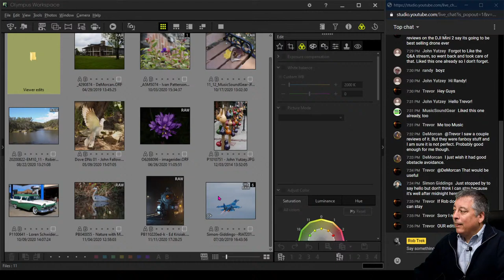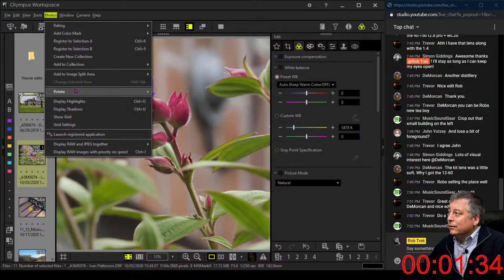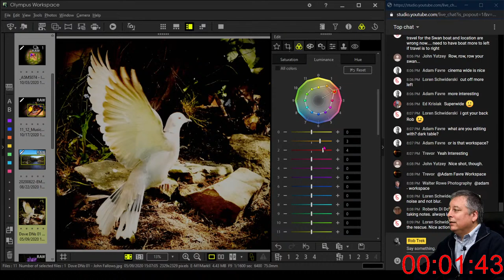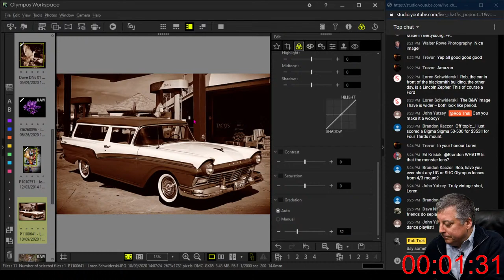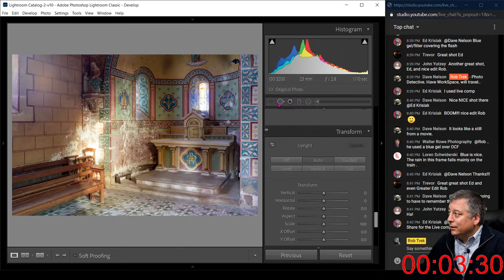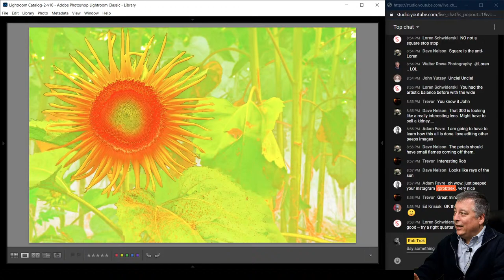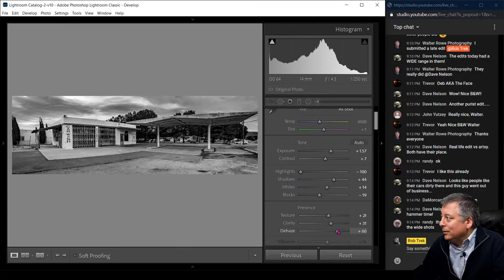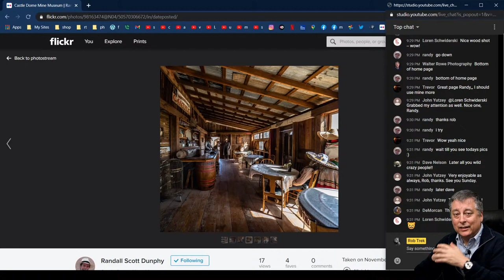I Edit Your Picture or You can Edit Mine - LIVE! ep. 61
I do live stream photo edits every week where I edit your pictures or you can edit mine.

Support for my channel greatly appreciated!

My eBay Link*: